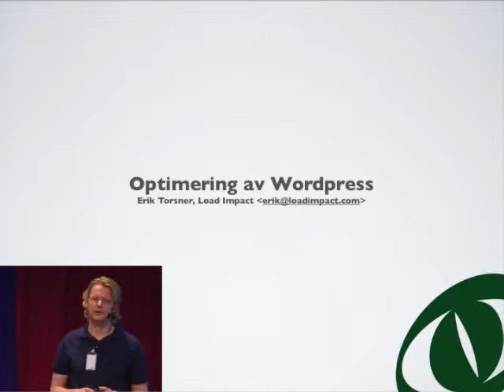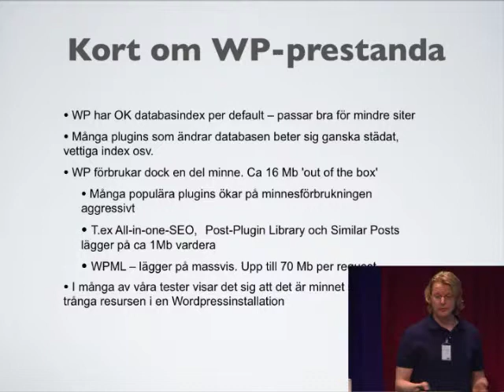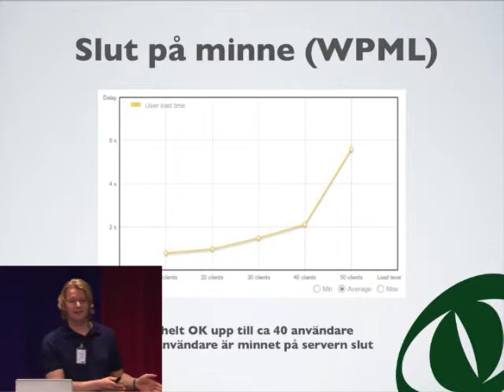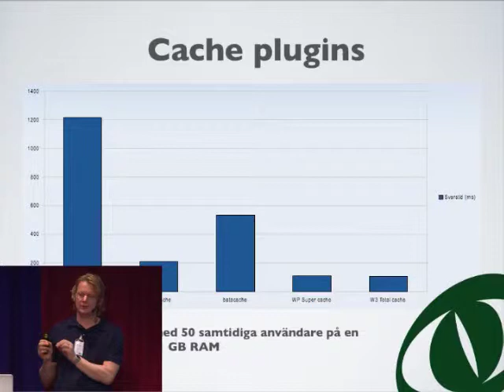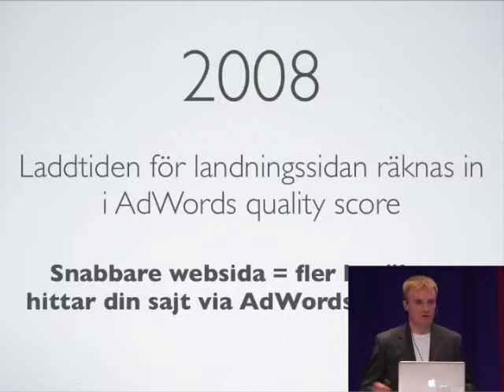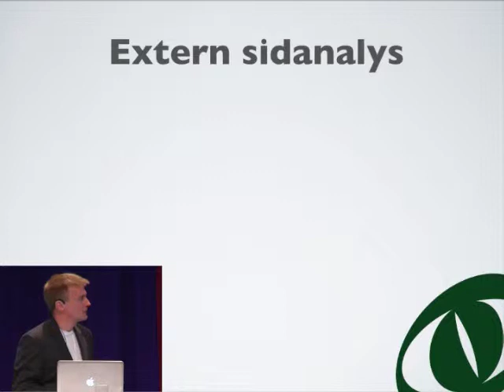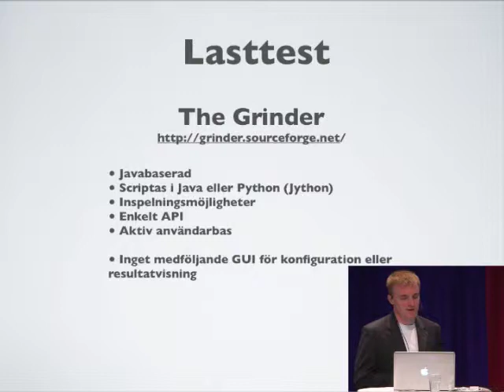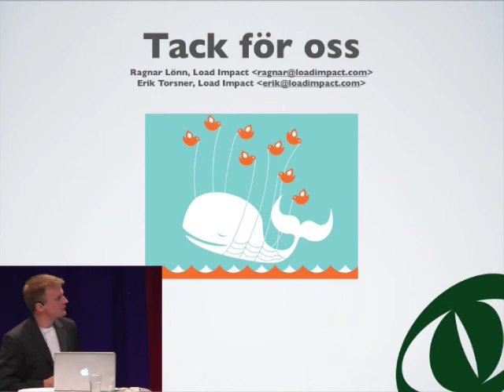OPTIMERA STHLM! Erik Torsner och Ragnar Lönn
Seminarium om webboptimering, 31 maj 2010

Optimering av Wordpress och genomgång av test/mätverktyg -- Erik Torsner och Ragnar Lönn, Load Impact
Erik presenterar praktiska fall på hur man kan optimera Wordpress, och Ragnar demonstrerar populära verktyg för prestandatest och mätning.